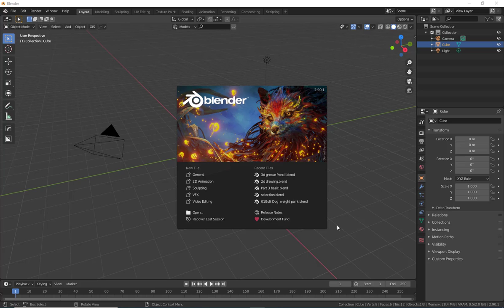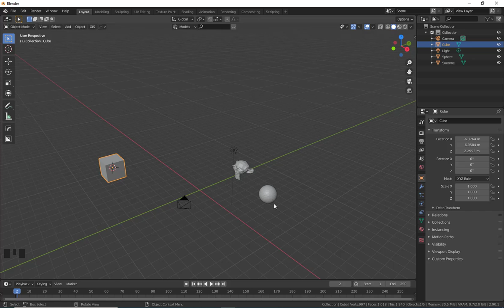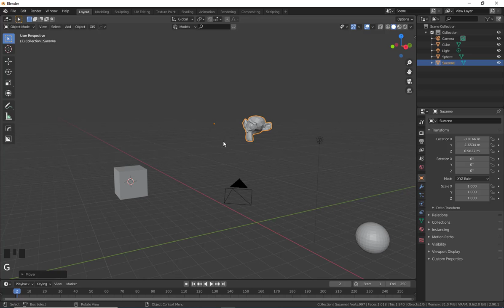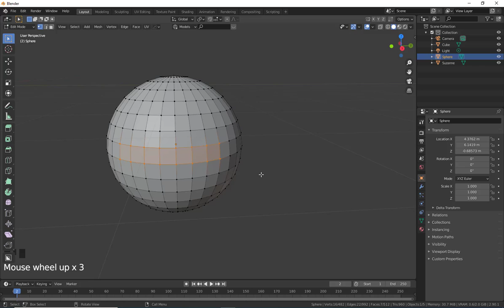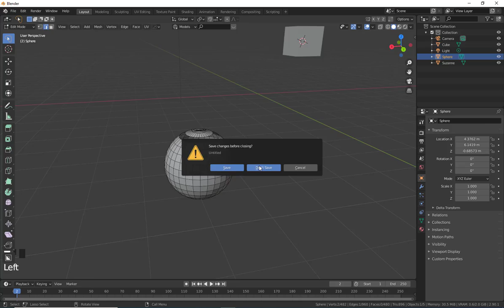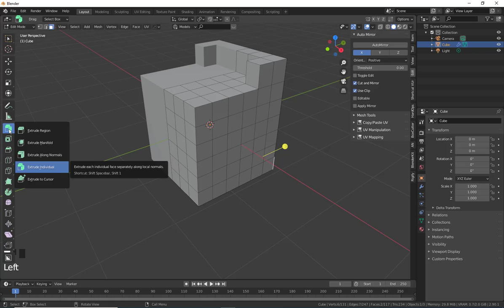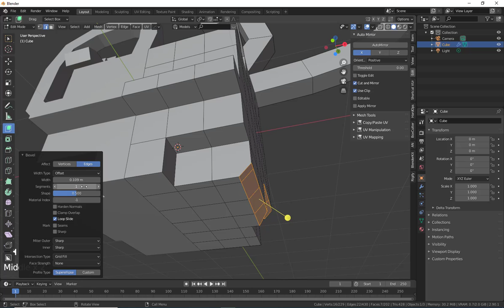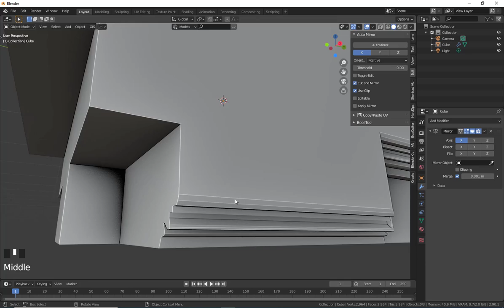Blender | Understanding 3D Cursor & Extrude Manifold Tool | Hindi, Easy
Hii everyone,
So I am here with my new Tutorial,